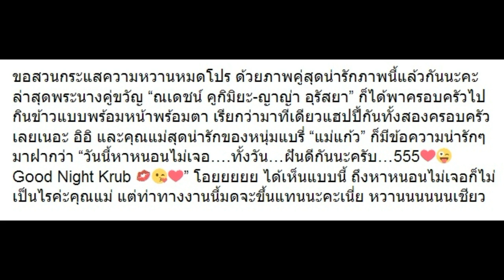10 ภาพ “ญาญ่า อุรัสยา” นอกจอในชีวิตจริงเป็นไงบ้าง น่ารักแค่ไหน!!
10 ภาพ “ญาญ่า อุรัสยา” นอกจอในชีวิตจริงเป็นไงบ้าง น่ารักแค่ไหน!!